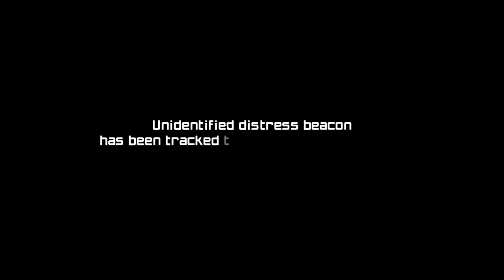PLEO TRIES: Metroid Prime Remastered Part 1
Episodes 1-2 take place above Talon IV. Samus looks better than ever on this remastered title on the Nintendo Switch.